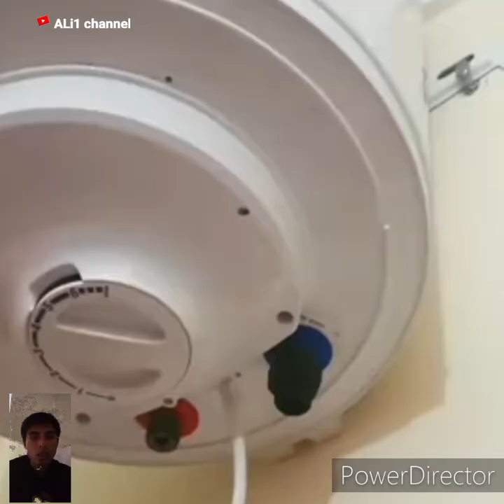Cara pasang water heater listrik cepat dan simple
kuli bangunan